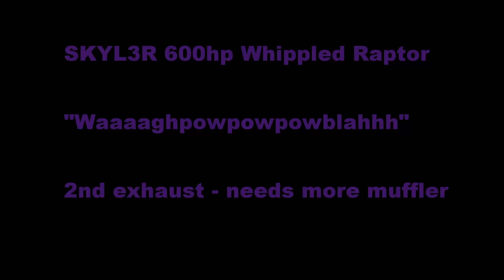13 SVT Raptor Whipple Supercharger 600hp Gnarly Exhaust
2.9L Whipple Supercharger
Oversized dual fan heat exchanger
3.5 inch pulley
Axle-Exchange aluminum driveshaft
47# injectors
NGK 6510 Sparkplugs
Magnaflow muffler w/ Roush exhaust system
SW longtube headers
Jon Lund II Lundracing custom tune Installed, Test Drive, Sponsored & Dyno'd by G-Force MotorSports in Pearland Texas
Glassworks Fenders
Glassworks Fender Liners
Mid Perch
Deaver +2 Springs
Toyo Open Country M/T 37x13.50 17
17in Method Mesh
Powdercoated wheel bolts by North Side Powdercoating in Conroe
Custom SVT CNC Centercaps by Vince
RPG Powersteering Rez
RPG Stage 2 suspension bumpstops
Fox Shox 3.0 rear
Mid Perch
Matte black painted grill & fender flares by DZ Motorsports in Livingston, Texas
RPG custom front bumper
Frame horns trimmed for bumper install
skidplate rattlecanned black by me
3rd brake light mod
Side mirror signal blackout
Replaced cargo lights & interior lights with LEDs
Blackhawk 20 inch LED bar in the bumper
Alpine Rear Entertainment System
JL Audio C3-570 in front